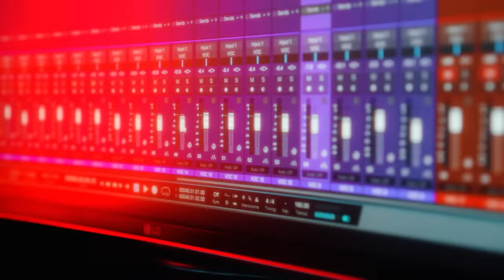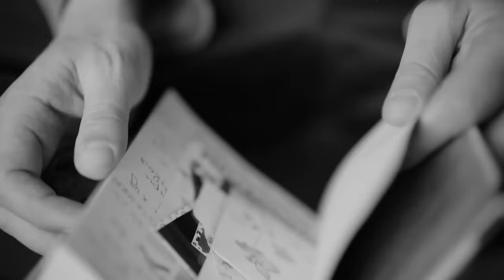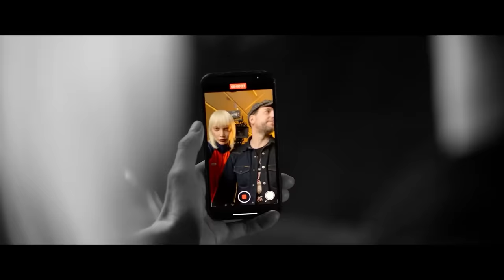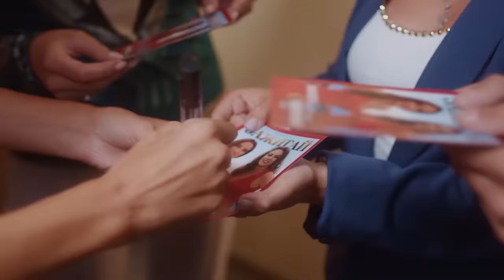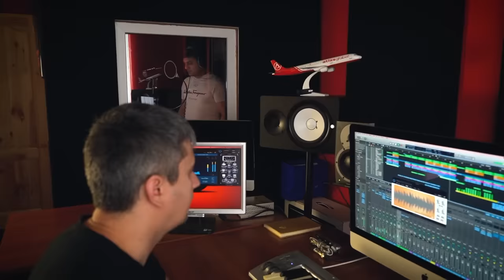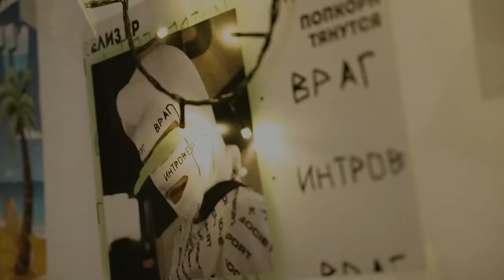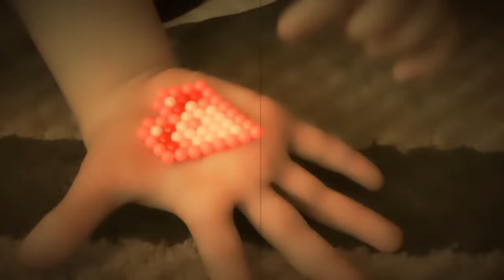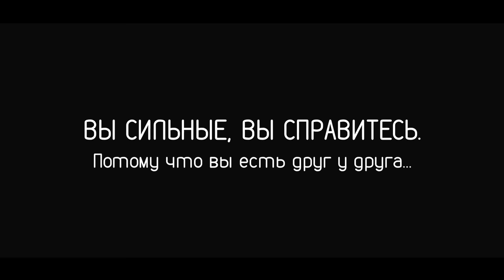ЛУЧШИЕ ДУЭТЫ 2022 - Видео Клипы | Популярные Песни и Шансон Хиты | Музыка для двоих | Сборник | 12+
01. EMIN И ЖАСМИН – Отражения 00:00
02. МАРАТ ПАШАЯН И АРНИ ПАШАЯН – Сердечко 03:33
03. РУКИ ВВЕРХ & ANGEL – Нам 17 07:36
04. СЕРГЕЙ ЛАЗАРЕВ И ЕВА ВЛАСОВА – Снег 13:02
05. МАРК ТИШМАН И ЮЛИЯ ПАРШУТА – Маяковский 16:17
06. ЯРОСЛАВ СУМИШЕВСКИЙ И ТАМАРА КУТИДЗЕ – Навек 20:06
07. СЕРГЕЙ ЗАВЬЯЛОВ И ЛЮБОВЬ ПОПОВА – Со мною до конца 24:15
08. ВОРОВАЙКИ И СЕРГЕЙ ЗАВЬЯЛОВ – Девчонка-воровайка 27:46
09. EDGAR & LADYNSAX – Ты моя рана 30:33
10. LYRIQ & ZIVERT – После меня 34:05
11. МАША ШЕЙХ И ЕВА ВЛАСОВА – Тихая гавань 37:53
12. КРАВЦ, КРАСНОЕ ДЕРЕВО, ГИО ПИКА – Как ни крути 41:21
13. ИВАН РЕЙС И МАРИ КРАЙМБРЕРИ – Ты меня бесишь 44:54
14. ТАТЬЯНА БУЛАНОВА & GONOPOLSKY – До свидания 47:29
15. ЕВГЕНИЙ ГРИГОРЬЕВ И КАТЯ ЛАЗАРЕВА – Словно в первый раз 50:35
16. ЕЛЕНА ВАЕНГА И АЛЁНА ПЕТРОВСКАЯ – Обыкновенный 54:46
17. ГИО ПИКА И КРАВЦ – Ждать весны 58:10
18. STAFFОРД63 & МАФИК – Под пивко 01:01:31
19. ZIVERT & WIWO – Два туриста 01:05:09
20. МАКС ВЕРТИГО & MAXIMUS – Мой путь 01:08:29
21. ВОРОВАЙКИ И ИГОРЬ КИБИРЕВ – Пьяная вишня 01:12:00
22. КРАВЦ И КРАСНОЕ ДЕРЕВО – Дельтаплан 01:15:47
23. АЛЕКСАНДР УСТЮГОВ И КОНСТАНТИН МИНИН – Не по погоде 01:18:33
24. МАРАТ ПАШАЯН И АРНИ ПАШАЯН – Так получается 01:22:26
25. НИКОЛАЙ БАСКОВ И ЛАРИСА ДОЛИНА – Давай по-хорошему 01:26:05
26. U108 & BURITO – Шанти 01:29:34
27. МАКС ВЕРТИГО & PAKALENA – За горизонты 01:33:26
28. ЕЛЕНА ШЕВЧЕНКО И АФИНА – Зажигай 01:36:55
29. СЕРГЕЙ ОДИНЦОВ И АЛИНА ШЕЛЕГ – Зачем мне 01:41:00
30. КРАВЦ И ГИО ПИКА – Как тебя я встретил 01:44:11
31. STAFFОРД63 & LADY STAFFA – Девочка из 90-х 01:46:35
32. ДМИТРИЙ ВОЛГИН И ЕЛЕНА ШЕВЧЕНКО – Салют, Любовь! 01:49:15
33. МАКС ВЕРТИГО И PAKALENA – Северный дождь 01:52:59
34. ВЛАДИМИР ЦВЕТКОВ И ИГОРЬ СЛУЦКИЙ – Владивосток 01:56:33
35. МУРАТ ТХАГАЛЕГОВ И ЗОНА ЛИРИКИ – Единственная 02:00:31
36. STAFFОРД63 & BAKHTIN – 18 лет 02:03:54
37. МАРИ КРАЙМБРЕРИ & RADJO – Утром 02:06:50
38. АРТУР РУДЕНКО И АННА РИЧЧ – Так бывает… 02:12:38
39. ДАНА ЛАХОВА И РУСЛАН АБДОКОВ – В сердце рана 02:16:17
40. АЛЕКСАНДР ОХОТИН И МАКС ВЕРТИГО – Своих не бросаем 02:18:48
41. МАФИК & LADY BRO – Рандомная 02:21:28
42. КРАВЦ И ЭЛОНА МИЛЛЕР – Игристое 02:25:19
43 STAFFОРД63 & DAROM DABRO – Читы 02:29:14
44. МАРИНА СЕЛИВАНОВА И АЛЕКСАНДР ШАТО – Забыть или простить 02:32:25
45. RRUSLAN & KHALIF – Не верим в любовь 02:36:02
46. PAKALENA & ИВАНИЦКИЙ – Вой на меня 02:38:43
47. ДУЭТ НЕ УХОДИ – Пополам 02:40:47
48. АЛЕКСАНДР ШАТО И ДМИТРИЙ ГЕРАСИМОВ – Скорость 02:43:47
49. ИГОРЬ СЛУЦКИЙ И ОЛЬГА СТЕЛЬМАХ – Не горим, не тлеем 02:47:30
50. STAFFОРД63 & LADY BRO – Жена бандита 02:51:47
51. ДМИТРИЙ ВОЛГИН И ВОРОВАЙКИ – Ты грустишь 02:55:16
52. МАРИНА СЕЛИВАНОВА И АЛЕКСАНДР СУНЯЙКИН – Необычная история 02:59:39
53. АЙДАМИР И АЙДАНА ЭЛЬДАРОВЫ – Наше небо 03:03:00
54. ЛЮДМИЛА СОКОЛОВА И СЕРГЕЙ КУПРИК – Клетка любви 03:06:37
55. ДУЭТ НЕ УХОДИ – Солги… 03:11:11
56. МАКС ВЕРТИГО И АЛЁНА ПАК – Белые лебеди 03:14:54
57. СЕРГЕЙ ОДИНЦОВ И АНДРЕЙ ЯРЕСЬКО – Отцы и дети 03:18:24
58. РАДА РАЙ И РУСЛАН ШВЫДЧЕНКО – Ты любовь моя 03:23:08